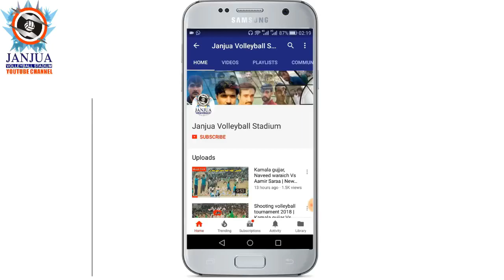Faisal bhatti best Shooting volleyball match 2018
Shooting volleyball show match faisal bhatti vs Akhtar khan baloch best defence 2018, faisal bhatti best shooting on this match - bhatti ki full badmashi,
anouncer Sajad akbar zakhmi
➤ Faisal bhatti club
Faisal bhatti, Kamala gujjar, Nasir saeed awan, Khaliq yaar luck, Taiyab khichi, Arsalan gujjar
➤ Akhtar baloch club
Akhtar khan baloch, Mosin samoot, Tahir lona, Kashi lona, Mani bump, Peer faisalshah
Shooting volleyball Akhtar baloch ki Zindagi ki (10) Batreen Videos
Shani Gujjar Best (10) Match Videos.